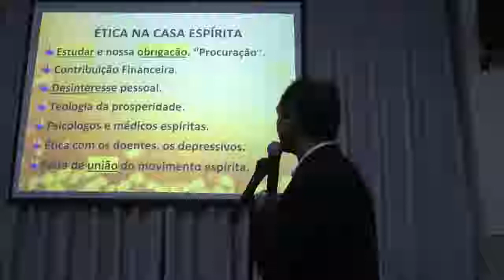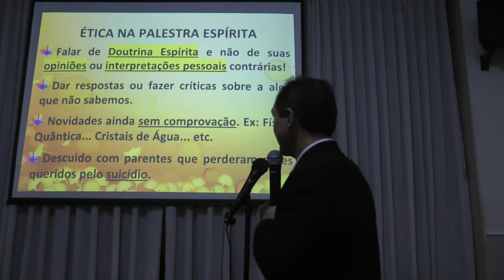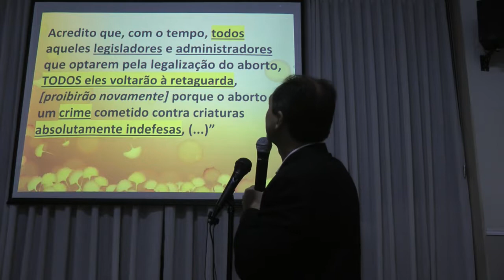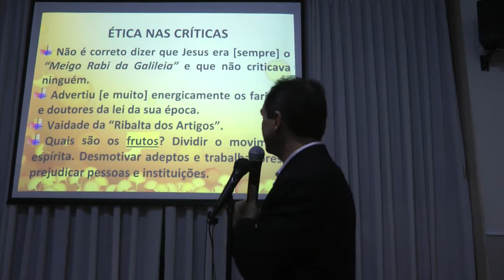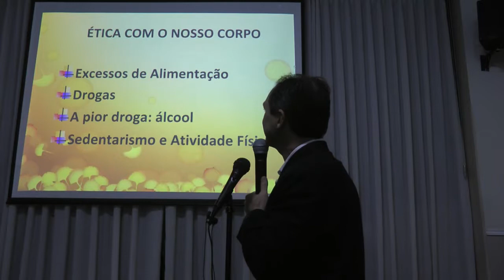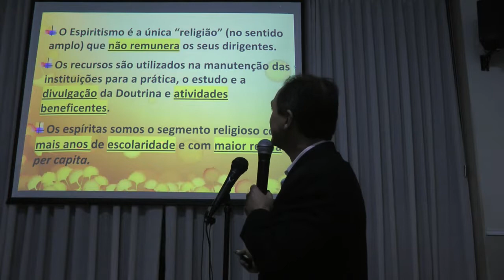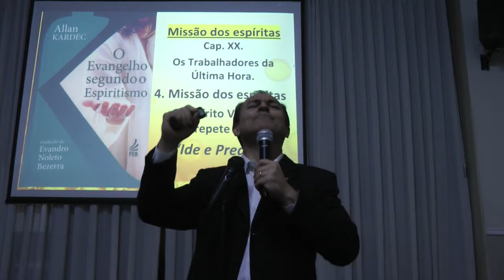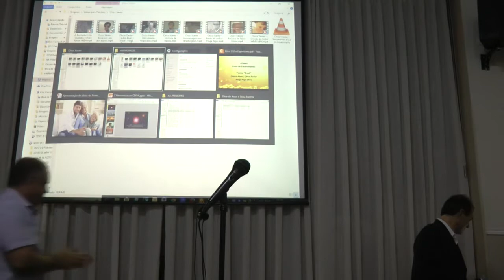Ética de Jesus. Ética na Casa Espirita 2/2 Política e Espiritismo Nazareno Feitosa 2018 SP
Palestra espírita Ética de Jesus. Ética na Casa Espirita Parte 2 de 2 Política e Espiritismo com Nazareno Feitosa em 2018 em SP. Link do canal